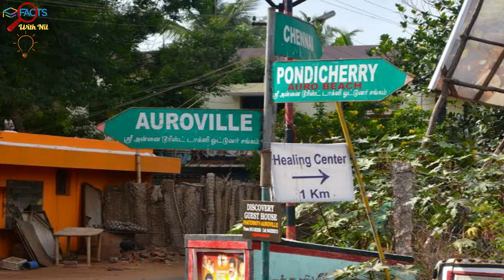What is Flashlight Fish ? | Most interesting Facts in Bengali | Flashlight fish কি ? | MIF EP 03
What is Flashlight Fish ? | Most interesting Facts in Bengali | Flashlight fish কি ? | Amazing facts in Bengali | auroville | Ganges Shark | Funny facts in Bengali | Belgian Blue cattle

Hello friends, I am Nil, welcome to our You Tube channel ' Facts With Nil'
About this video: This is the eisode no- 3 of series 'most interesting facts' MIF EP 3.

বাংলা ফ্যাক্টস
Facts in Bengali
Mysterious facts
Interesting facts in Bengali